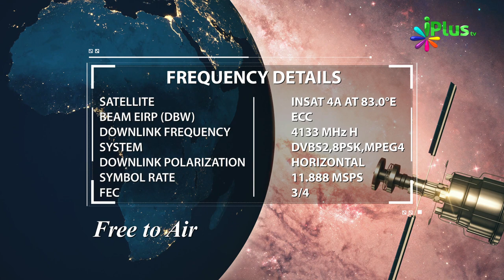05 August 2019 Ko Sawaal In Aayaton Mein Se Hoga In-Sha-Allah